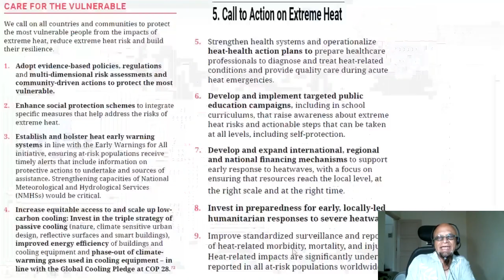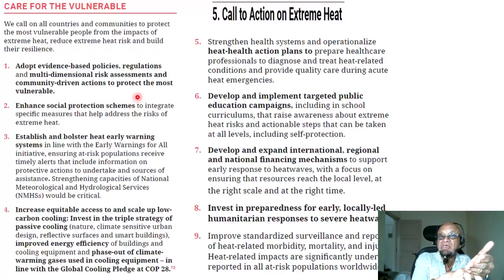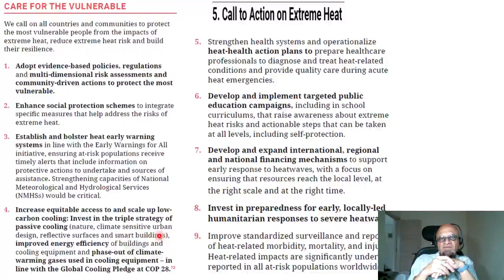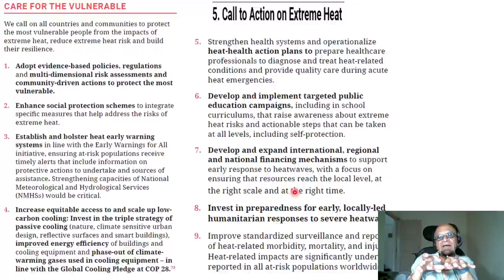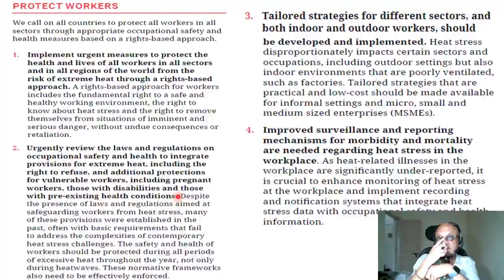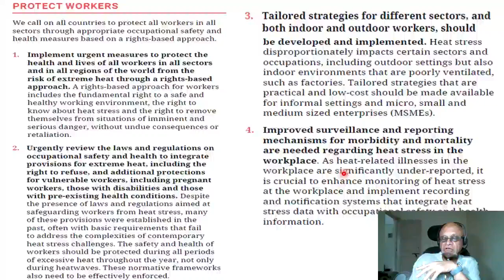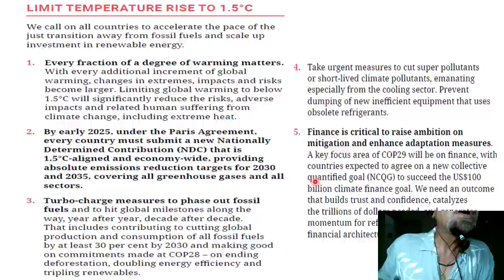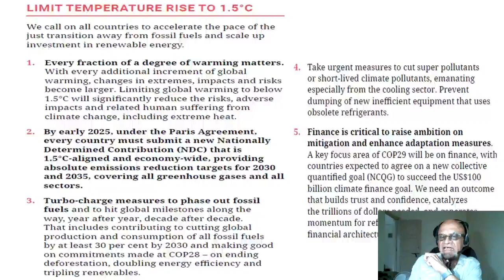11C - Extreme Heat: Actions for Caring for the Vulnerable